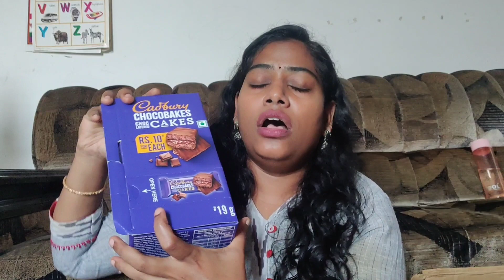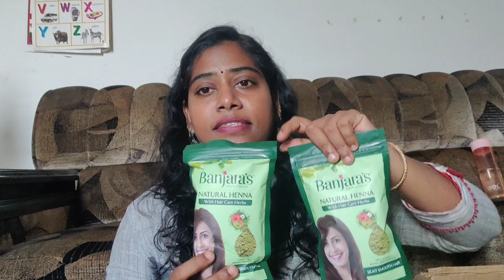METRO Wholesale storeకి వెళ్లి ఎన్ని items కొన్నానో మీరే చూడండి😜|చిన్న items మీద కూడా మంచి ఆఫర్స్👌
plz do follow.

Tq🙏